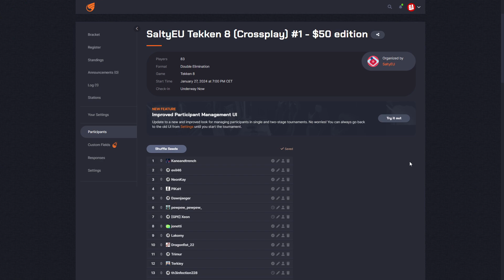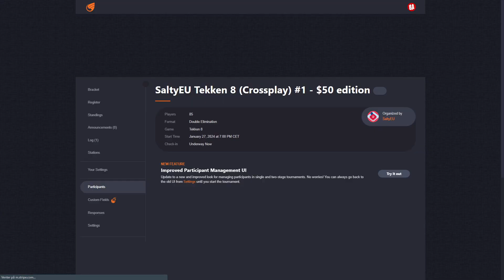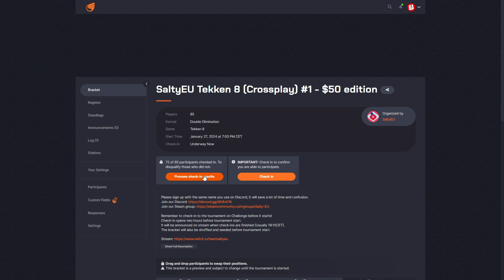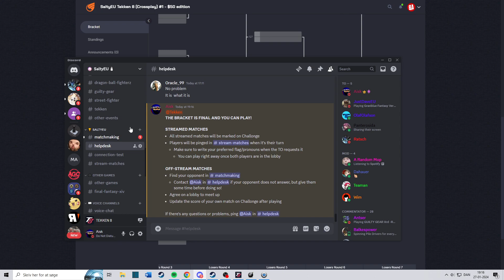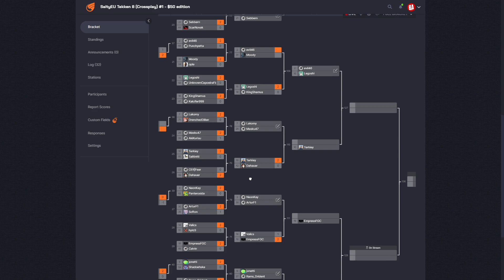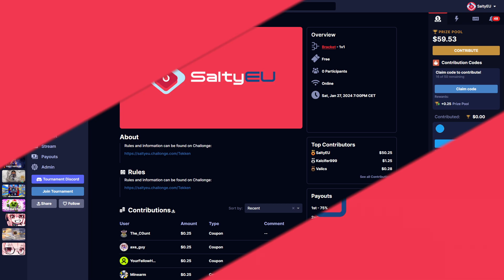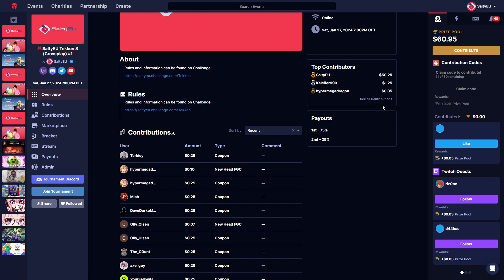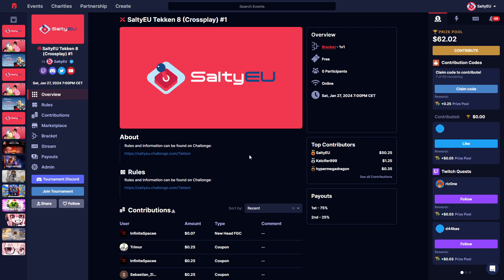SaltyEU Tekken 8 Tournament VOD 1 - Reversal WANTED Qualifier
Timestamps:
00:00 Intro
43:20 hyld3 (Reina) vs. Valics (Hwoarang)
52:29 Chai Bing (Claudio) vs. Jaskarnet (Victor)
1:22:08 Jonetti (Dragunov) vs. degenerate (Azucena)
1:33:19 Jonasgehrlein (Alisa) vs. Kaneandtrench (Yoshimitsu)
1:41:47 PiKaH (Victor) vs. Nina (Dawnjaeger)
1:57:42 degenerate (Azucena) vs. NeonKay (Jun)
2:23:07 Kaneandtrench (Yoshimitsu) vs. PiKaH (Nina)
2:38:28 Lakomy (Azucena) vs. degenerate (Azucena)
2:50:09 DaveDarkoTV (Yoshimitsu) vs. Dawnjaeger (Nina)
3:05:21 NeonKay (Jun) vs. evil46 (Azucena)
3:17:47 DaveDarkoTV (Yoshimitsu) vs. degenerate (Azucena)
3:28:11 PiKaH (Victor) vs. NeonKay (Azucena)
3:49:44 Winners Final
4:05:39 Losers Semifinal
4:23:33 Losers Final
4:48:07 Grand Final

SaltyEU hosts online fighting game tournaments every week for the EU and EMEA regions. Right now we are focused on Blazblue: Central Fiction, Guilty Gear Strive, Guilty Gear Xrd Rev 2, Street Fighter 6, and Tekken 8.

This tournament was a Reversal Renegade qualifier.